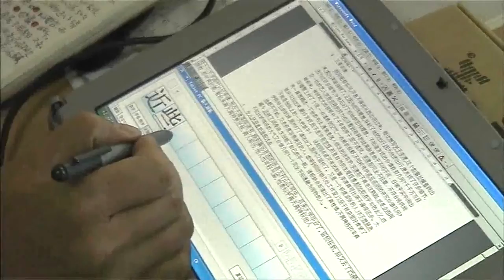오리엔탈의 빛 - 미술작가 팡리준_#005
EBS, 오리엔탈의 빛, 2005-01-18, 냉소적 반항아 - 팡리준

대머리와 특유의 무표정, 하품, 비웃음으로 중국의 억압적인 정치, 사회 현상을 조롱했고 이로써 세계적인 인정과 대중적인 인기를 동시에 획득한 중국의 화가  팡리준의 작품세계에  대해 알아 본다

현대에 있어서 동양은 문명의 한계를 절감한 서구의 탈출구로써,
돈과 힘으로 무장한 서양에게 정복욕을 자극하는 '영원한 문화의 보물창고'였다.
그러나 지난 만년간의 불평등한 판세를 뒤엎는 아시아의 반란이 현대미술에서
시작되고 있다.
세계 현대 미술은 아시아성 탐구에 집중하고 있으며, 동양에 대한 판타지가 잠재되어있는 '오리엔탈리즘' 자체를 거부하고, 아시아 스스로의 아시아를 바라보려는 연구가 이뤄지고 있다.

교육방송의 HD 특별기획 다큐멘터리 '이슬람 문화기행' 13부작에 이어지는 '오리엔탈의 빛 20부작'은 이러한 세계 문화 예술계가 집중하고 있는 바로 그 화두 '아시아성'에서 출발 기획된 미술 다큐멘터리이다.

아시아의 핵심 삼국 한국, 중국, 일본의 현대미술을 조명하고 과연 아시아의 힘은 무엇인지 대표 작가와 작품을 통해 탐구한다.

야요이 쿠사마, 나라 요시토모, 마리코 모리, 다츠오 미야지마 (일본 5인)
유에민쥔, 팡리쥔, 쉬빙, 수이지엔구오, 왕광이 (중국 5인)
서도호, 최정화, 이우환, 김영진, 정연두 등(한국 5인)
이미 그 이름만으로도 세계무대에서 빛을 발하고 있는 아시아 작가들을 한자리에 모았다.
제작팀은 지난 1년간의 제작기간을 거쳐 아시아는 물론 미주 유럽까지 흩어져 있는 이들 작가를 만나, 그들의 작업 과정과 생활 이면을 통해 작가의 예술 이념을 여과 없이 담아낸다.